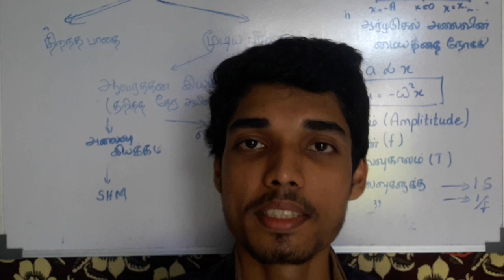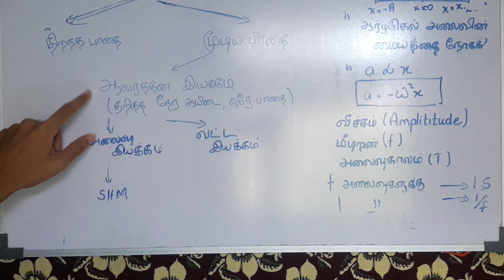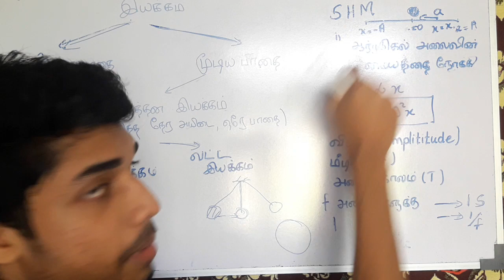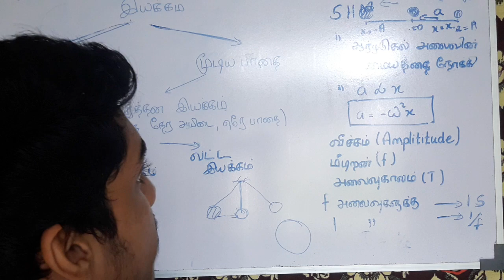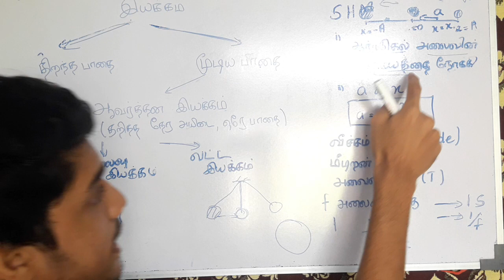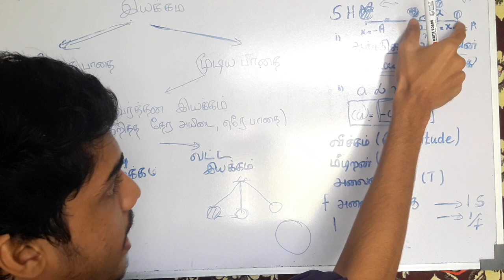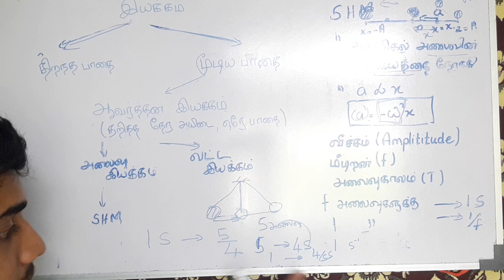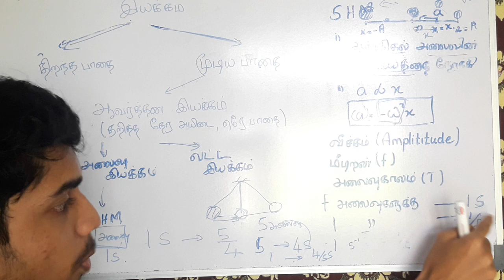Introduction to Simple Harmonic Motion | Oscillations and Waves | Tamil | Expert Tutor